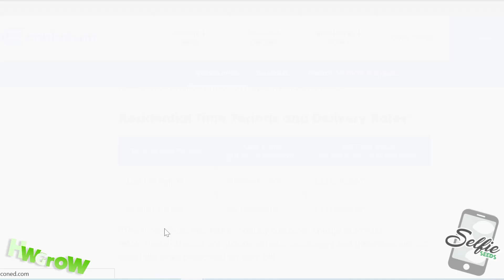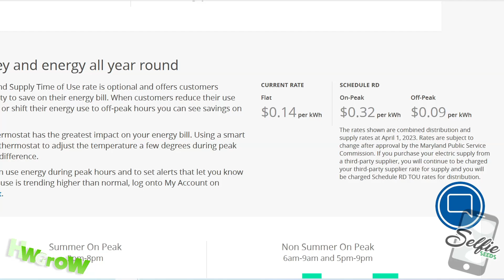CRAZY COST SAVING LIGHTING HACK - 50% Off Home Grow Tent Upkeep!!!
The crazy cost savings show how energy companies maximize profits by using peak and off peak hours. Savvy growers can manipulate their day and night cycle to adapt to these price games that utility companies have implemented and by optimizing these cycles based on price, you can drastically reduce your energy costs. By more than half!!!. The examples below detail the financial benefits of adjusting grow light schedules to off-peak hours. For indoor gardeners, especially those operating on a larger scale, these savings can accumulate to significant sums over time, making the practice not only environmentally friendly but also economically advantageous. It's important for gardeners to check their local utility rates for the most accurate savings calculations, as rates and peak hours can vary by location.

The cost savings are undeniable.

Electricity rates often vary throughout the day, with "off-peak" hours typically occurring when demand is lowest. These periods usually fall during late night to early morning. By operating grow lights during these times, gardeners can take advantage of lower electricity rates, thereby reducing operational costs.

Products in this Video:
Timed Surge
Spider Farmer SF2000(Best light for 2 x 4) Clip Coupon and Use Code SFHWGROW
Spider Farmer SE7000(Best light for 2 x 4) Clip Coupon and Use Code SFHWGROW
GHome Wifi Outlet

Case Study: 200-Watt Grow Light

Assuming an off-peak rate of $0.10 per kWh (kilowatt-hour) and a peak rate of $0.20 per kWh, let's examine the cost savings for a 200-watt grow light used for 18 hours a day, which is common for the vegetative stage of plant growth.

Peak Hours Operation:

    Daily consumption: 200 watts×18 hours=3.6 kWh/day200 watts×18 hours=3.6 kWh/day
    Daily cost at peak rates: 3.6 \text{ kWh} \times $0.20 = $0.72/day
    Monthly cost: $0.72 \times 30 = $21.60

Off-Peak Hours Operation:

    Daily cost at off-peak rates: 3.6 \text{ kWh} \times $0.10 = $0.36/day
    Monthly cost: $0.36 \times 30 = $10.80

Savings: Operating the grow light during off-peak hours saves $10.80 per month for a 200-watt light.

THAT is a cost reduction of 50%!!!

Case Study: 1000-Watt Grow Light

Applying the same electricity rates to a more powerful 1000-watt grow light yields even greater savings.

Peak Hours Operation:

    Daily consumption: 1000 watts×18 hours=18 kWh/day1000 watts×18 hours=18 kWh/day
    Daily cost at peak rates: 18 \text{ kWh} \times $0.20 = $3.60/day
    Monthly cost: $3.60 \times 30 = $108

Off-Peak Hours Operation:

    Daily cost at off-peak rates: 18 \text{ kWh} \times $0.10 = $1.80/day
    Monthly cost: $1.80 \times 30 = $54

Savings: By operating the 1000-watt grow light during off-peak hours, a gardener can save $54 per month.

Again 50%!!!